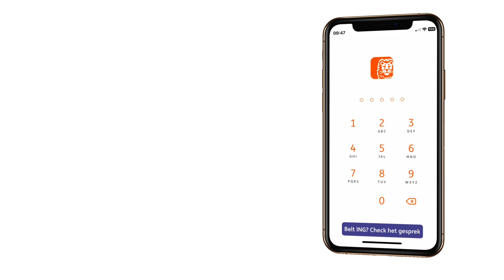Actrice Perla en acteur Robin in de rol van moeder en zoon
Deborah vertolkt de rol van voice-over.